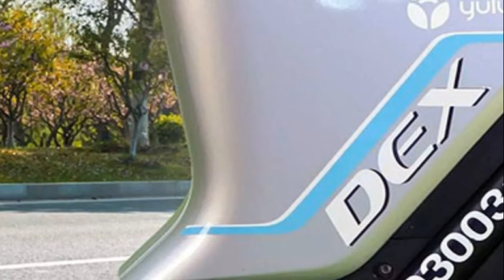YULU DEX SMALL AND COMFORTABLE DELIVERY ELECTRIC BIKE FEEL LIKE CYCLE ||MAK INDIA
FOR PROMATION FOR YOUR ADS,STORE AND PRODUCTS ETC..IN MAK INDIA CHANNEL PLEASE CONTACT AND ALSO SEND ME MESSAGE IN WHATSPAPP.!!